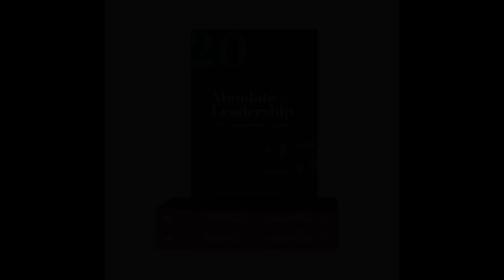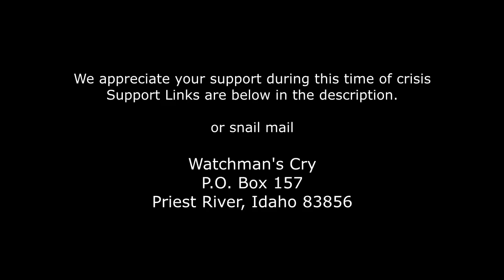Trump Antichrist Series: Episode 3 - Assassins of the Seven Mountains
This video has an URGENT WARNING for the Church

(Note - All toxic comments will not be tolerated and will be deleted.
Also any comments that are from those who did not watch the video, or wish to argue from ignorance will be deleted and the person muted. All violators will be removed. So be good folks.)

The seven mountain false church is rising up and has plans to demolish the United states of America and install Trump as a king.

This video discloses their plan and the future that they are fashioning for America.

It involves bringing Trump in as a dictator, suspending the Constitution, and imposing roundups on the opposition.

This is fulfilling the end time prophecies about the antichrist and the false prophet, and folks, we are running out of time.

God Bless

What I Believe - Statement of Faith

We hope that you are blessed by these messages.

Watchman’s Cry
Priest River, Idaho
83856

Nathan Leal